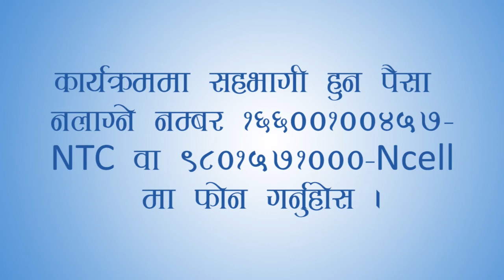Bhanchhinaama Episode 213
बच्चा बिरामी हुँदा उसको खानपान, स्याहार र सरसफाईमा कसरी ध्यान दिने भन्ने सन्देश समेटिएको मुलपानीको धारावाहिक नाटक श्रृंखलासहित बच्चालाई झाडापखाला हुँदा गर्ने उपचार, स्याहार र सरसफाइका विषयमा बिज्ञबिशेषज्ञका सल्लाह समेटिएको कार्यक्रम 'भन्छिन् आमा' भाग -२१३